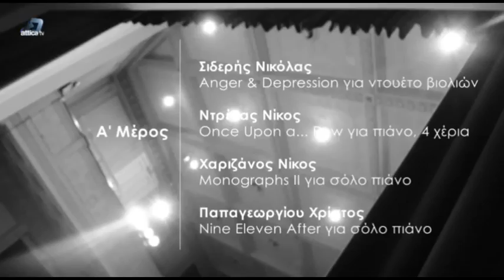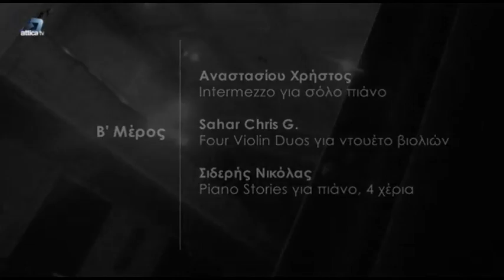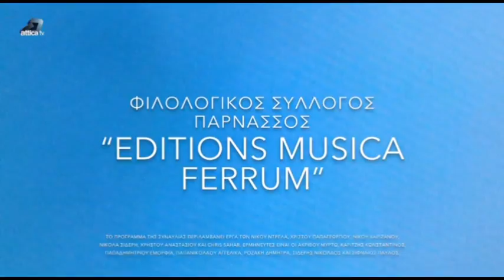Editions Musica Ferrum concert 29 Nov 2014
Parnassos Concert Hall. 29 November 2014.

Program

1

01:12 Nikolas Sideris - Anger & Depression for two violins*
Performers: Morfo Papadimitriou, Konstantinos Karitzis

15:17 Nikos Drelas - Once Upon a... Row for piano 4-hands
Performers: Dimitra Rozaki, Pavlos Sifnaios

25:01 Nickos Harizanos - Monographs II (Excerpts) for solo piano
Performer: Angelika Papanikolaou

33:31 Christos Papageorgiou - Nine Eleven After (Beauty & Hope in the 21st Century) for solo piano*
Performer: Myrto Akrivou

2

46:37 Christos Anastassiou - Intermezzo for solo piano*
Performer: Angelika Papanikolaou

01:00:46 Christopher G. Sahar - Four Violin Duos for two violins*

01:16:47 Nikolas Sideris - Piano Stories for piano 4-hands
Performers: Myrto Akrivou, Nikolas Sideris

* World Premier

Many thanks to Christina Cuko and Attika TV!